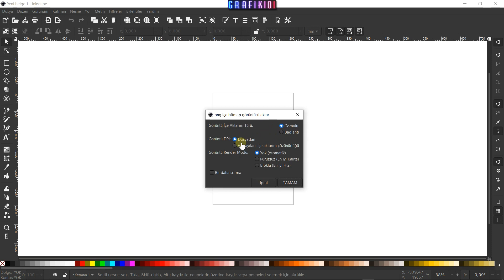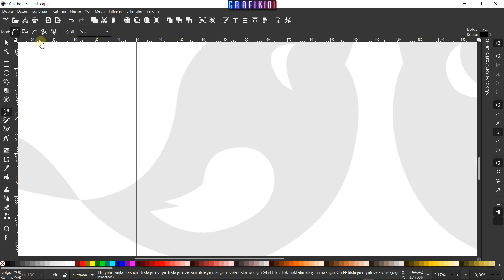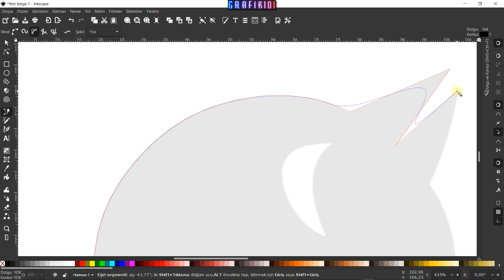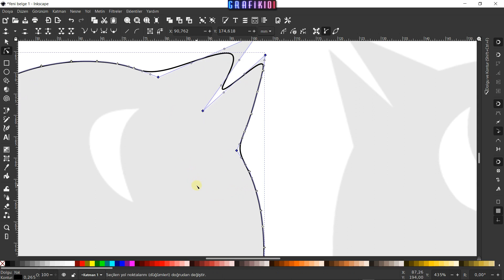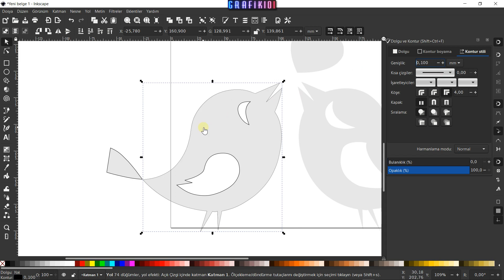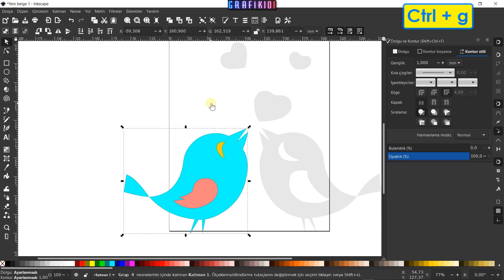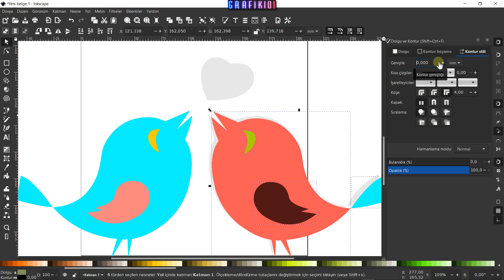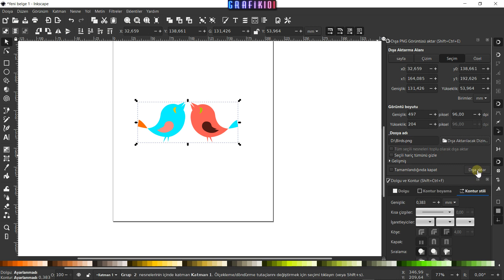Inkscape - Kararlı Sürümle Çizim Yapalım (Kuşlar)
Merhaba Inkscape severler

Bu dersimizde Inkscape 1.0 kararlı sürüm ile çizim çalışması yapacağız.

UDEMY KURSLARIM

Inkscape son sürüm indirin